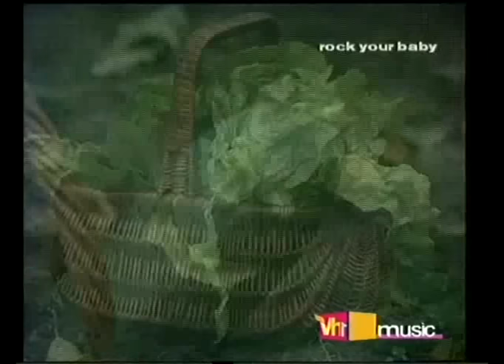Fasolki & Natalia Kaim - Ogórek wąsaty (zielony ogórek)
Klasyka gatunku - piosenka dzieciństwa ;) Fasolki i Natalia Kaim - Ogórek wąsaty (zielony ogórek).